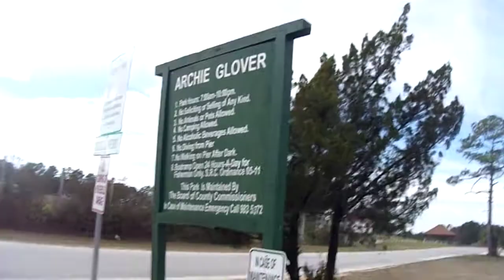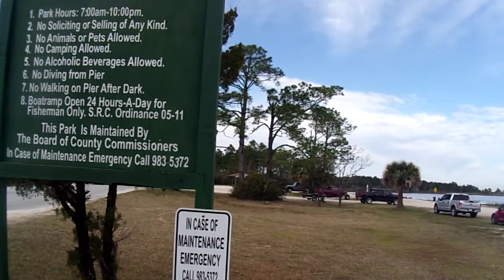SCOUTING A NEW FISHING SPOT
The bait shop guy told us of a spot where you " Catch " fish every time you go . Let's go take a look at this spot .